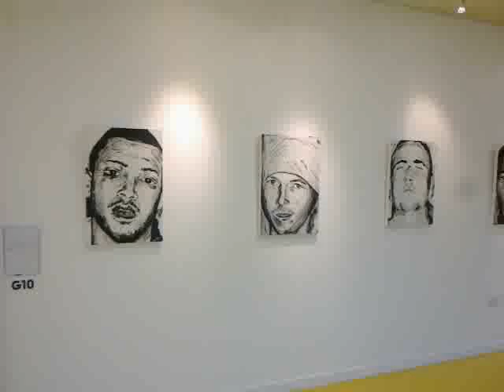Exibition Barking Gallery